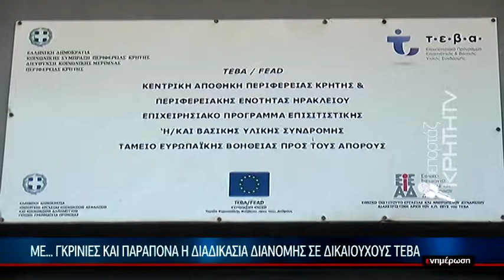ΕΙΔΗΣΕΙΣ | Με... γκρίνιες και παράπονα η διαδικασία διανομής σε δικαιούχους ΤΕΒΑ